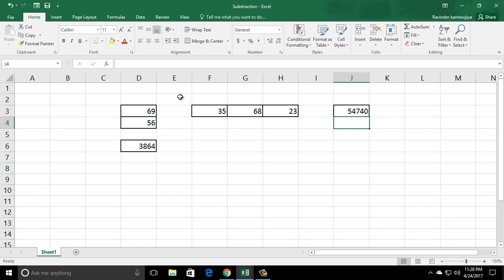10* How to do MULTIPLICATION in Excel {Hindi}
Learn how to do multiplication in excel...